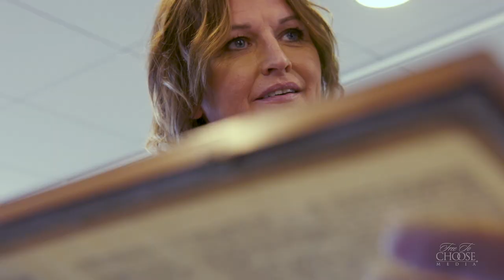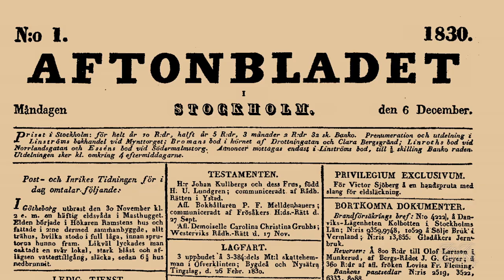Sweden: Lessons for America? - Freedom of the Press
In the Nineteenth Century freedom of the press came to Sweden. Swede Lars Johan Heirta founded Aftonbladet a newspaper that attacked abuses of power.